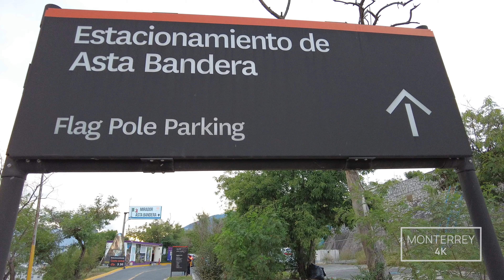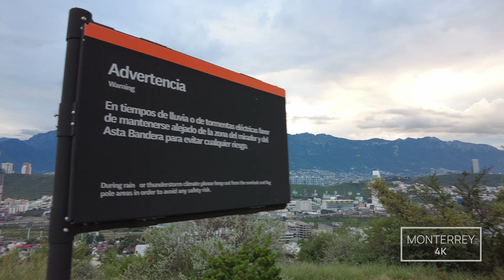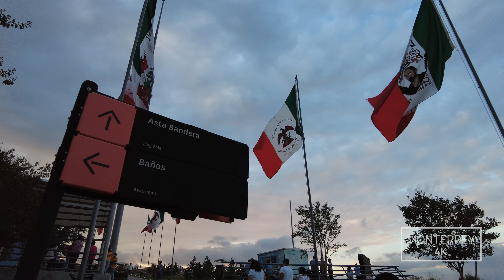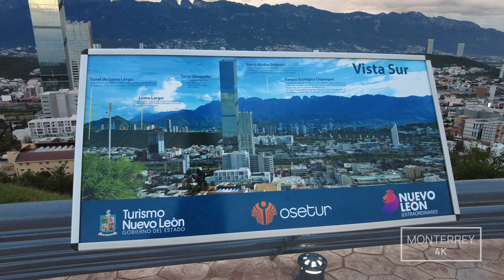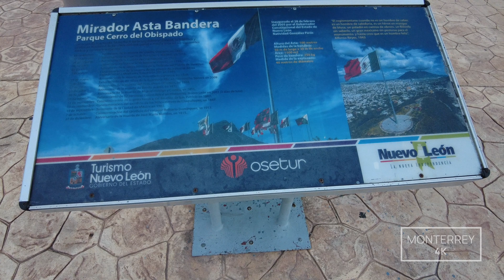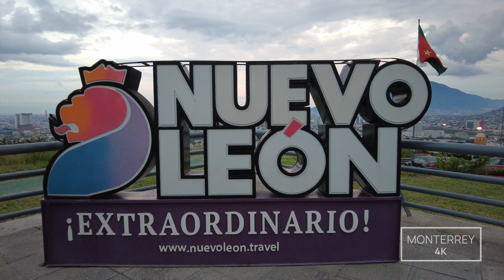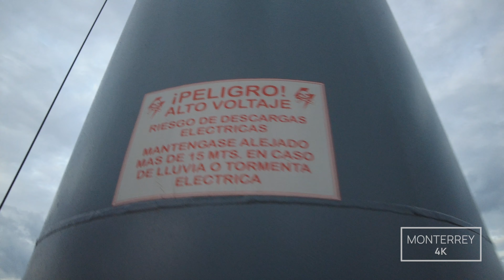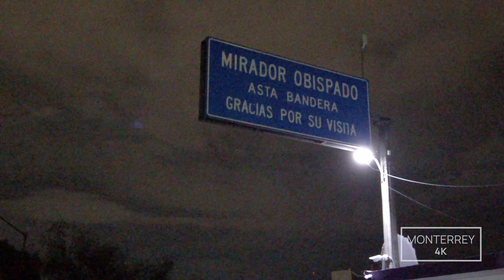[ 4K ] Mirador Obispado Asta Bandera - Video walk - Monterrey 4k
- Walking day and night through " Mirador Asta Bandera " ( Viewpoint flagpole ) located in the historic " Obispado " in the city of Monterrey Nuevo León México.
From this site you have one of the best views of the entire city and its nearby municipalities.
On holidays, a large national flag is usually put up, which can be seen from various places.
Many people use this point to record videos or take the traditional photo with the famous Cerro de la Silla, one of the best known mountains in Mexico.

- Caminando de día y de noche por el " Mirador Asta bandera " ubicado en el histórico " Obispado " en la ciudad de Monterrey Nuevo León México .
Desde este sitio se tiene una de las mejores vistas de toda la ciudad y sus municipios cercanos.
En días festivos se suele poner una gran bandera nacional, la cual se puede ver desde varios sitios.
Mucha gente usa este punto para grabar videos o tomarse la tradicional foto con el famoso Cerro de la silla, uno de los cerros más conocidos de México.